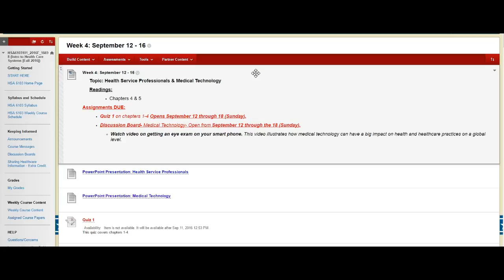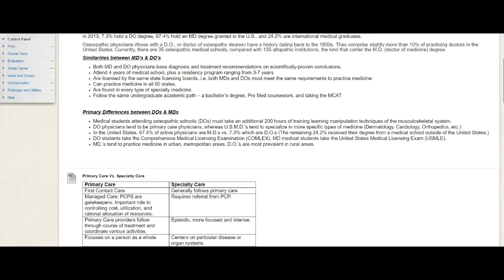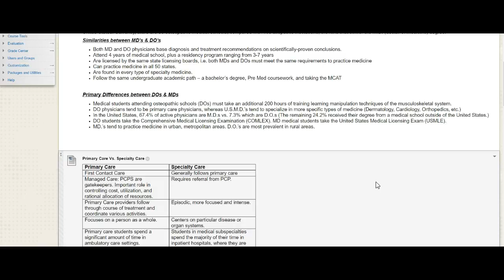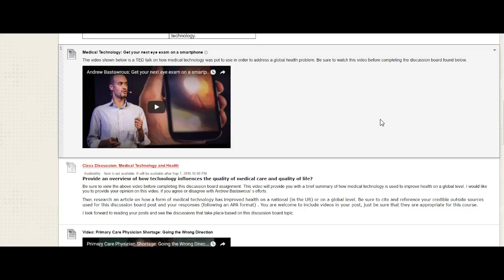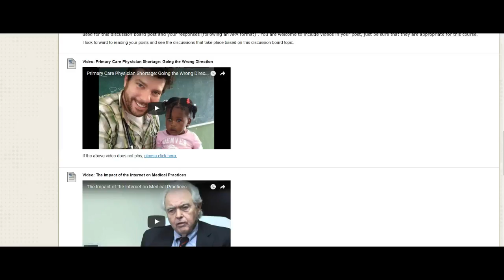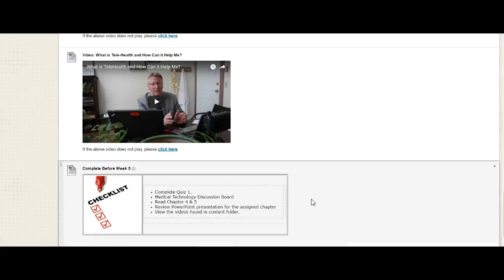Week 4 - HSA 6103 Fall 2016